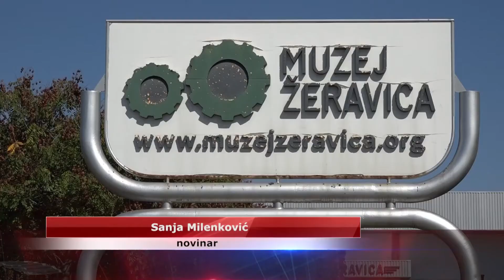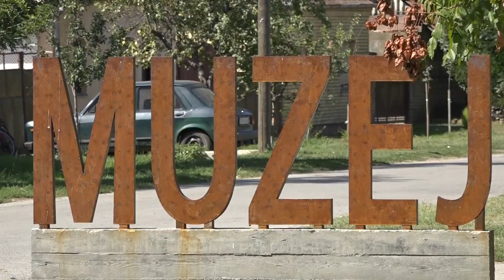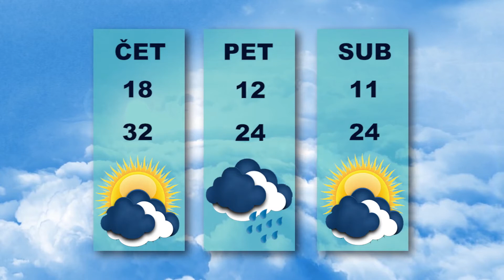Vesti dana 14.9.2021.